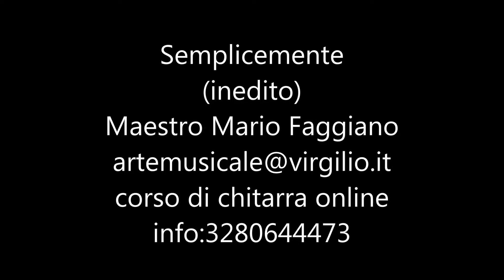Semplicemente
Maestro Mario Faggiano
Semplicemente (Brano inedito)
corso di chitarra online
info.3280644473